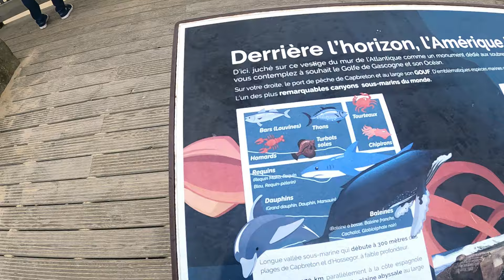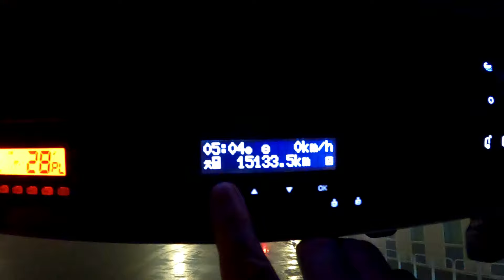#69/7 Jeszcze trochę ujęć z drona i wjeżdżamy do Hiszpanii